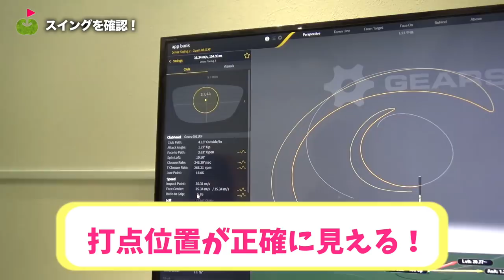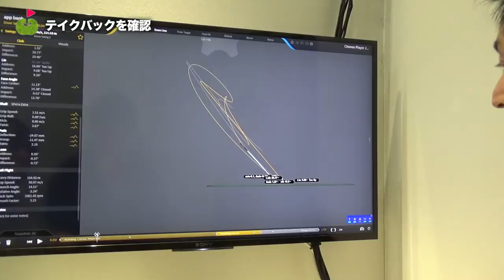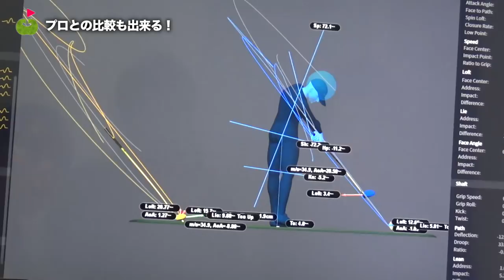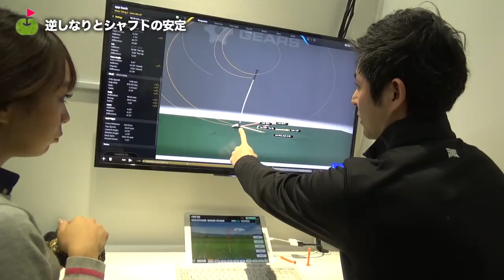超精密スイング分析器はシャフトのしなりも分かる！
☆ フィッティングの予約はこちらから

エクストリームゴルフスタジオさんにお邪魔してきました！
日本製だけでなくアメリカ製のシャフトを取り揃え膨大な数の組み合わせから自分にあったクラブを教えて頂けます！

今回は最新スイング測定器「gears」を体験しました。
なんとプロゴルファーのスイングと比較も出来てしまうんです。

♣本日のお店:エクストリームゴルフスタジオ

ーーーーー